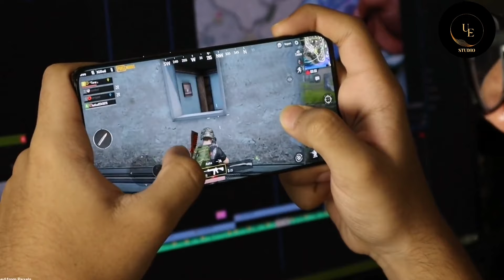Paranormal কিছু দেখতে চান? ৩ টি ভয়ঙ্কর খেলা যা আপনাকে অন্য দুনিয়ায় নিয়ে যাবে।horrorstories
Description

Headphone RECOMMENDED
খুবই আত্মা কাপানো ভয়ঙ্কর গেম এগুলো
WARNING: PLEASE STAY AWAY FROM THIS GAMES

In this video we see the 5 Paranormal Games in

Bengali. ৩ টি ভয়ঙ্কর খেলা যা কখনোই খেলা উচিত হবে না।

Horror Games Bloody Mary Real Ghost Stories ৩টি ভয়ঙ্কর খেলা  যা খেলার কথা আপনার কখনো চিন্তা করা উচিত হবে না

Top 3 Paranormal Games You Should Never Play.

(BANGLA)

Bangla Bhuter Golpo 3 কি ভয়ংকর খেলা যেটি খেললে আপনি মানসিকভাবে অসুস্থ হয়ে পড়বেন

GAME খেলতে তো আমাদের সবারই ভালো লাগে তবে আমরা কি জানি আত্মা এবং কোন ভূতের  সাথেও গেম খেলা যায় পৃথিবীতে এমন কিছু game ও আছে যা সত্যিই খব অস্বভাবিক ও রোমাঞ্চকর। এটি আপনাকে এতটাই আতঙ্কিত করবেন আপনি যদি সচক্ষে কোন ভূত নাও দেখেন আপনি মানসিকভাবে অসুস্থ হয়ে পড়বেন
haunted games in benglai

Bengal is the most terrible ghost phenomenon

haunted videos in bengali

vuture video in bangla

@RnaRTuminoL @movieexplainedbangla0 @WatchCelebs @FilmiCheenti @cinemaBazi @Cineplex52 @SilverScreenSynopsis95 @MovieBuzzBangla @mwtalk @CinemaBazi @Ourcinerecaps @CinemaBazi @Multi Faction
@Movie Gyan@somoynews360 @SOMOY TV @mayajaalbangla @mayajaal.insiide @T-myazal @ মায়াজাল@H2A Recaps@MASUM@Kawsar 24 News@Jamuna TV Plus@Netflix
vuture bangla video ৩ টি ভয়ংকর খেলা যদি আপনাকে মানসিকভাবে অসুস্থ করার পাশাপাশি অন্য দুনিয়াতেও নিয়ে যেতে পারে

আমার চ্যানেলের অন্যান্য ভূতের ঘটনা নিয়ে ভিডিও

আমার চ্যানেলের অন্যান্য ভিডিওগুলো

মডেলরা কেন পাগল সেজে ঘুরছে ঘটনা কি

পৃথিবীর যেকোনো বড় প্রতিষ্ঠান হ্যাক করতে সক্ষম কারা এই হ্যাকার?

৫৬ বছর বয়সে এসব ২৬ বছরের যুবক কিভাবে সম্ভব